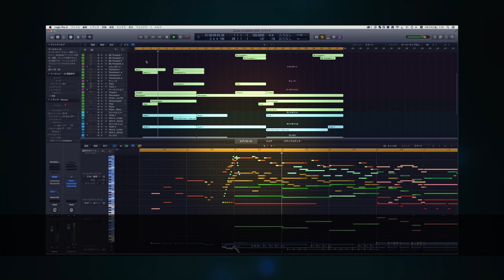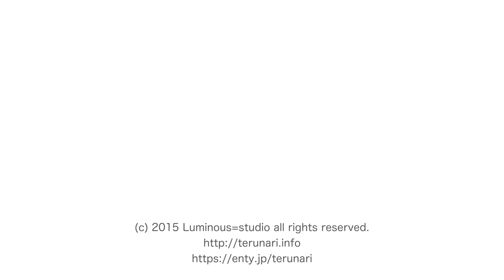『ルミナスダイアリーシリーズ』新しいクラウドファンディングPRビデオ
※この動画はクラウドファンディングプラットフォーム『Enty』にて用いるプロジェクトのPRビデオです。
詳細は以下のリンクをご覧下さい。

●ルミナスタジオの新しいクラウドファンディングプロジェクト開始予定！

　Breakthrough_ace.輝鳴
●キャラクターデザイン・キービジュアル：
　そらのん
●ルミ・ミレーニア オリジナルキャラクターデザイン：
　なか